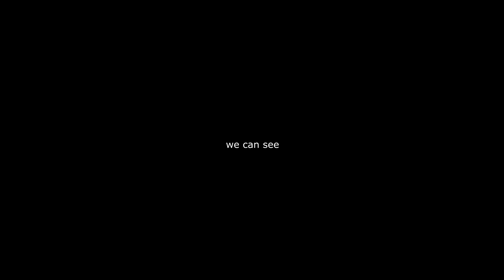Gayleenko at The Gay Club. Victim #3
The 2nd Justin Bieber of Citadel.